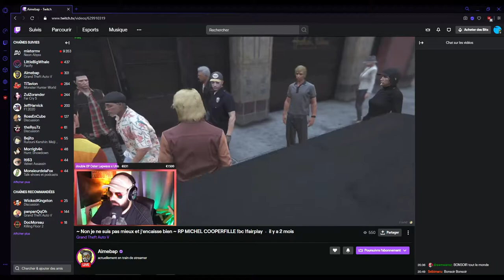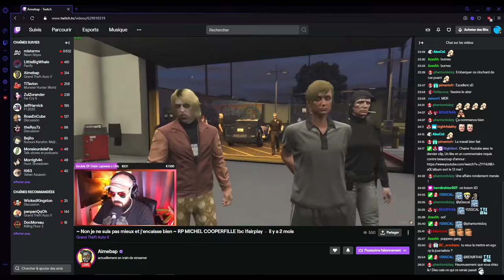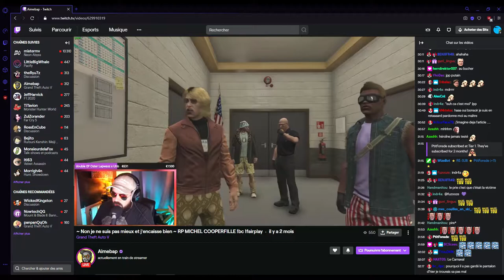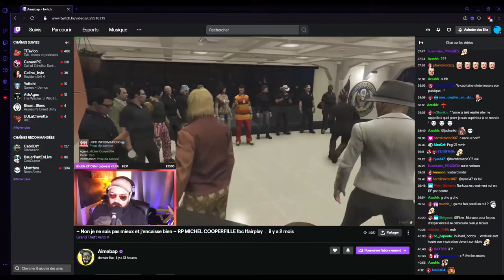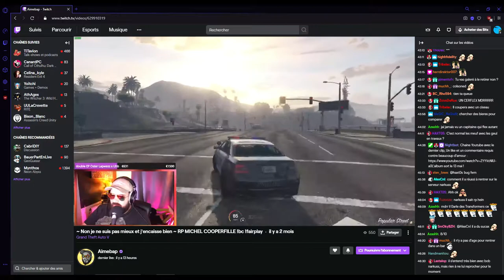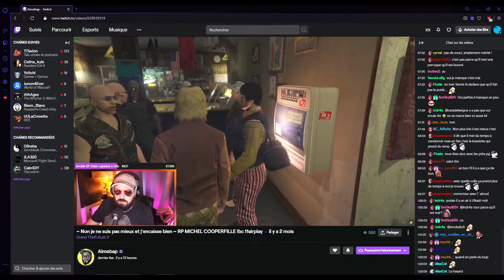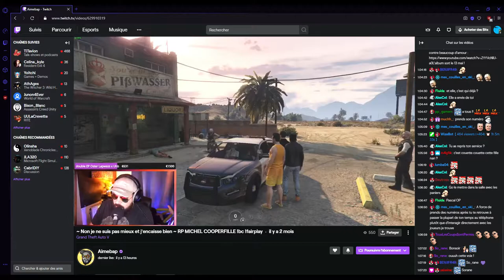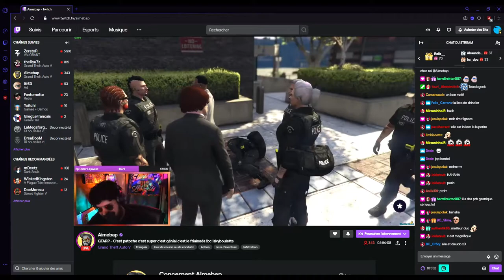Michel Cooperfille morceaux choisis 5